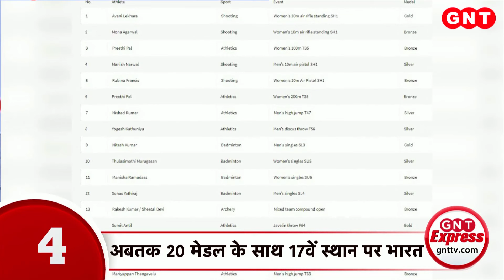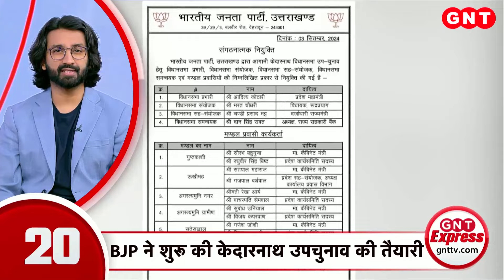TOP News: Paris Paralympics में Indian Athletes का कमाल, अजित ने Silver और सुंदर ने जीता Bronze |GNT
TOP News: पेरिस पैरालंपिक में महिला 400 मीटर टी20 स्पर्धा में दीप्ति जीवनजी ने कांस्य पदक जीता. 55 दशमलव 82 सेकेंड के समय के साथ पदक जीता. पेरिस पैरालंपिक की मेडल टैली में भारत 17वें स्थान पर है. 3 गोल्ड 7 सिल्वर और 10 ब्रॉन्ज के साथ भारत के पास अबतक 20 मेडल हुए हैं.